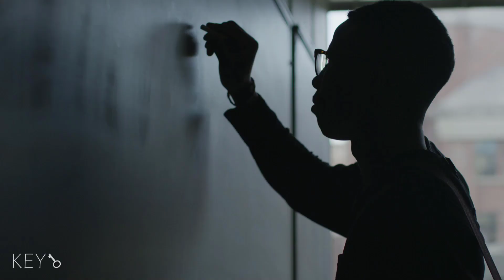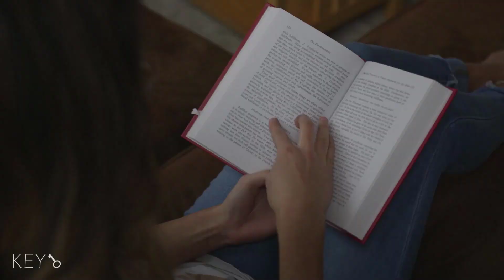Upgrade Your Mindset | Legendary Motivational Video 2022